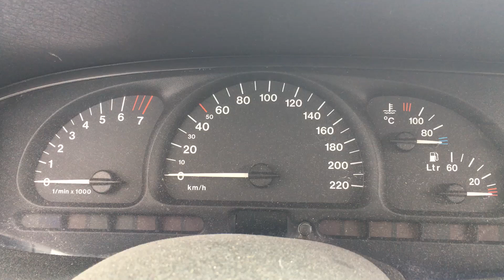S 6538 ДВС (Двигатель) Opel Vectra B 1.6i X16XEL